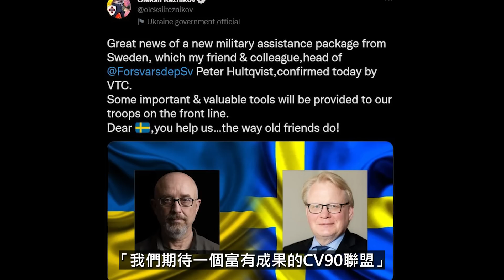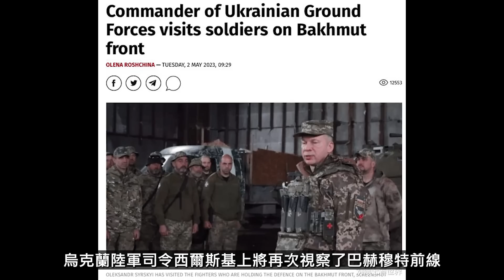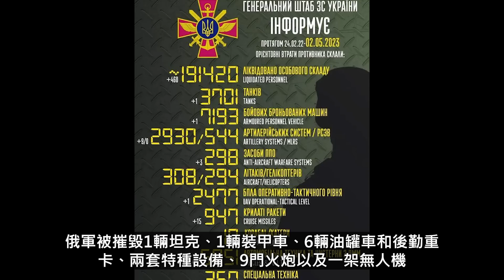大反攻前兆，乌军收复索莱达尔大部分地区！阵地布满瓦格纳士兵尸体！乌克兰会成为阿富汗吗？不，恐怕俄罗斯才是！美国议长麦卡锡要俄军回家！